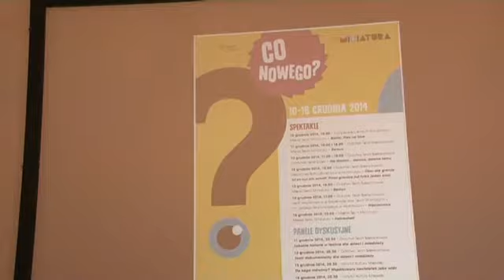CO NOWEGO?: Młodzież w teatrze. Formy i tematy | debata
MŁODZIEŻ W TEATRZE. FORMY I TEMATY
Rozmowa z udziałem Anny Augustynowicz (reżyserka, dyrektorka Teatru Współczesnego w Szczecinie), Roberta Jarosza (dramaturg, reżyser, kierownik artystyczny Teatru Lalek Guliwer w Warszawie) i Zbigniewa Rudzińskiego (pedagog teatru z Centrum Sztuki Dziecka w Poznaniu, redaktor „Nowych Sztuk dla Dzieci i Młodzieży”). Prowadzenie: Justyna Czarnota

Rozmowa odbyła się podczas Przeglądu Teatru CO NOWEGO? organizowanego przez Miejski Teatr Miniatura w Gdańsku w 2014 roku.